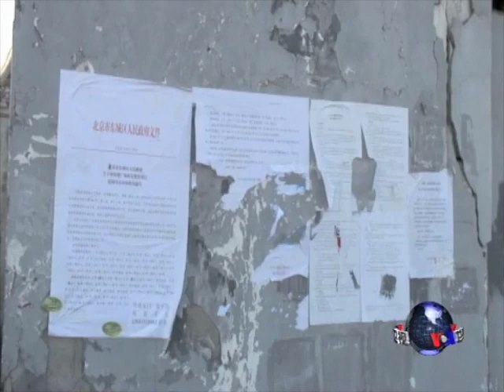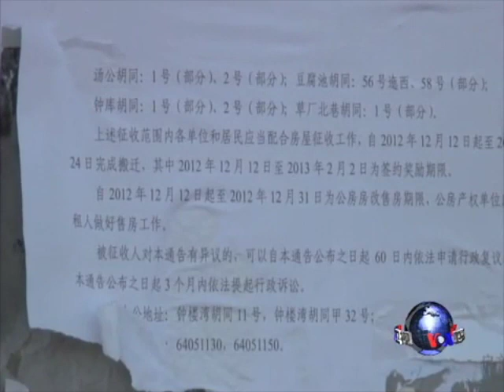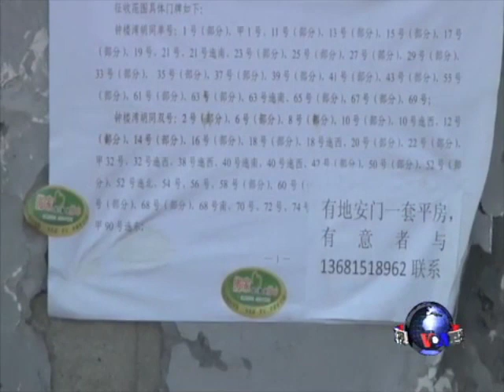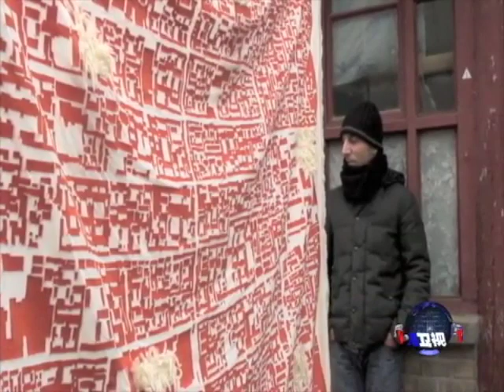保护还是破坏？北京整治钟鼓楼项目引发争议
北京东城区政府计划改建钟鼓楼地区，拆掉破旧的胡同和四合院，重建一个清代风格的广场，再现康乾盛世的辉煌。然而，这个商业广场项目遭到北京文化历史保护主义者的反对。脸书: